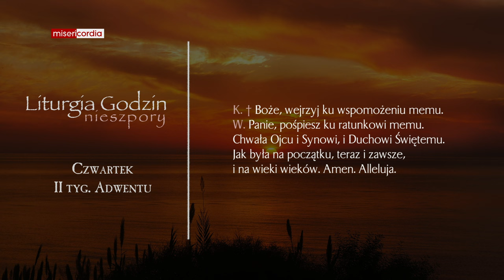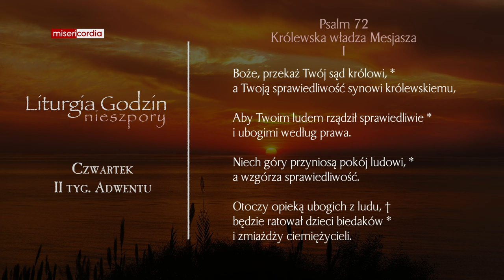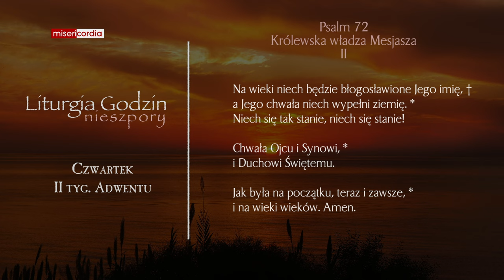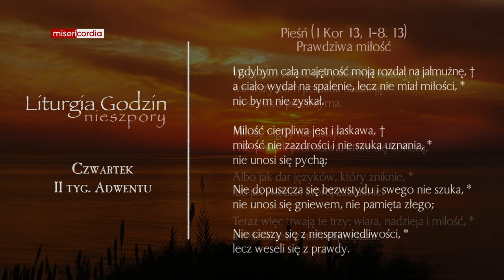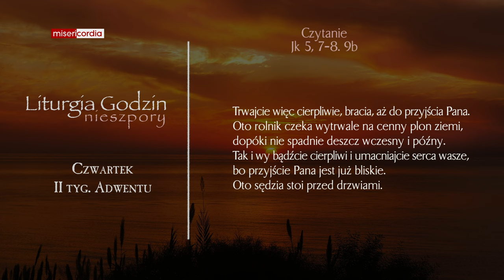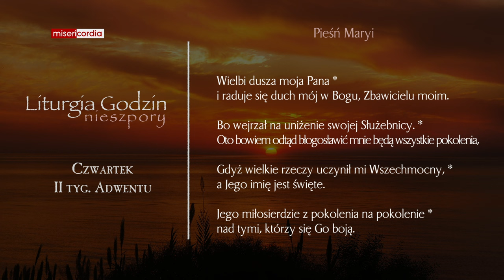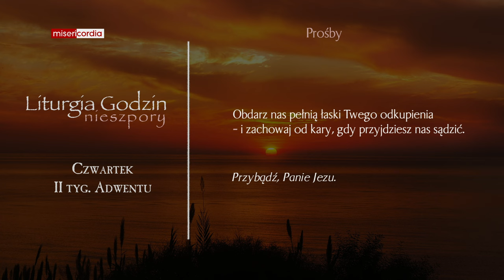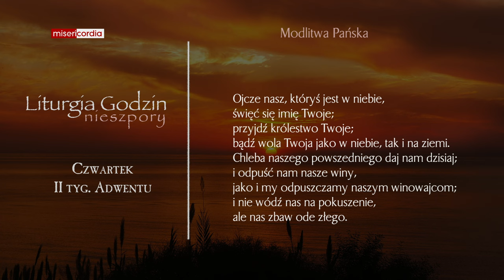Liturgia Godzin | Nieszpory | Czwartek, II tyg. Adwentu